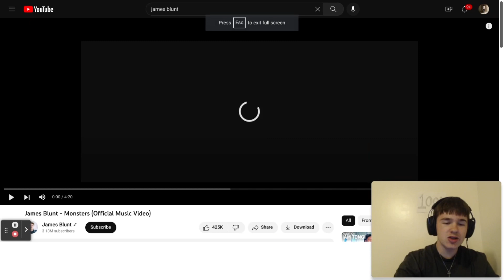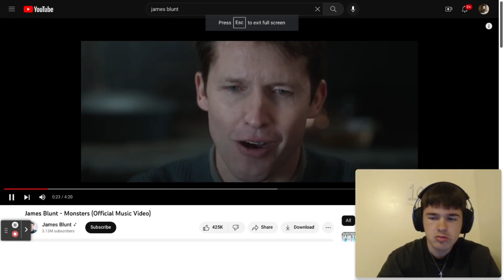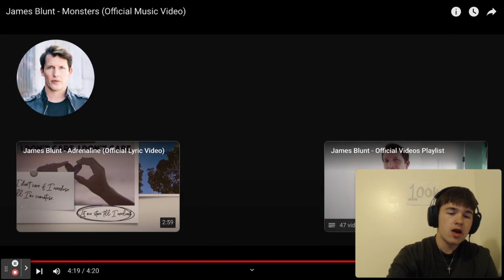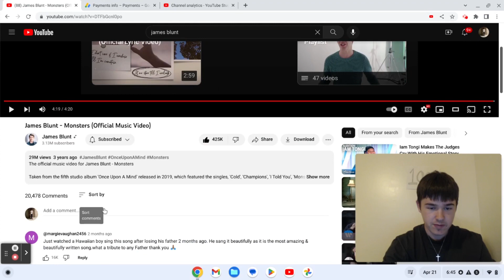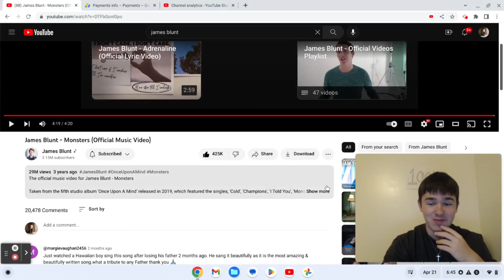TEENAGER REACTS TO | James Blunt - Monsters (Official Music Video) |REACTION !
Love yall
AG2G